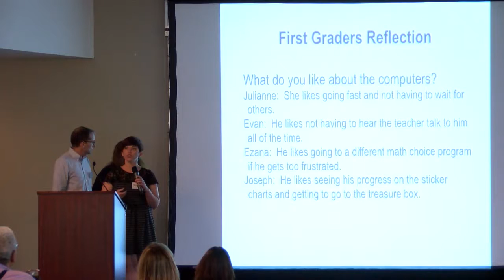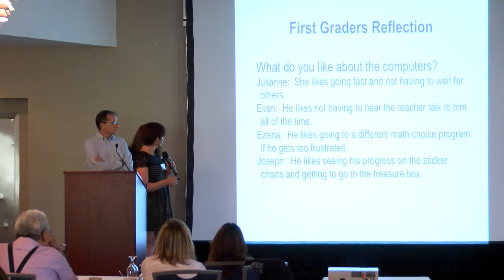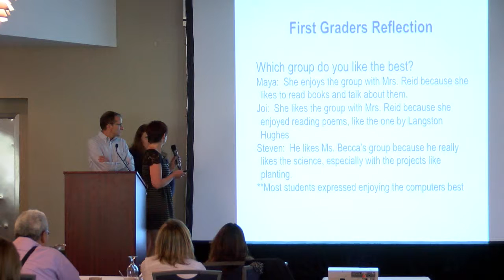BL Immersion Week A Day at Mission Dolores School 1st Grade